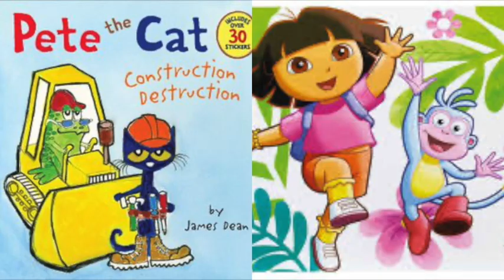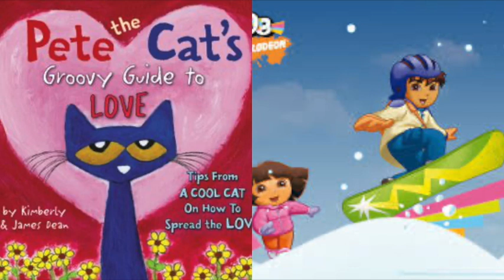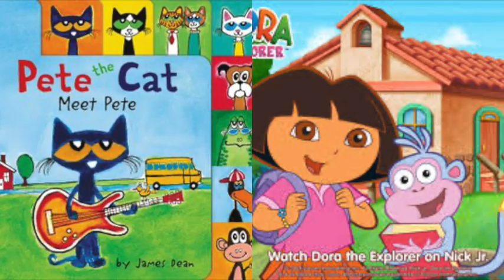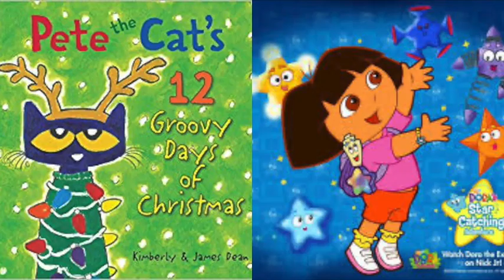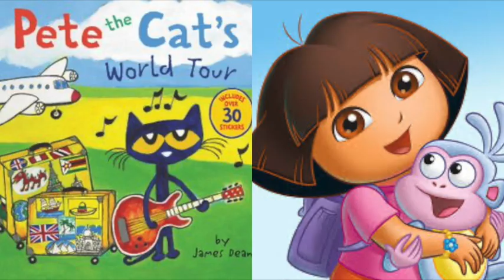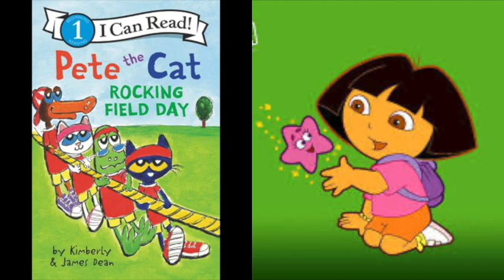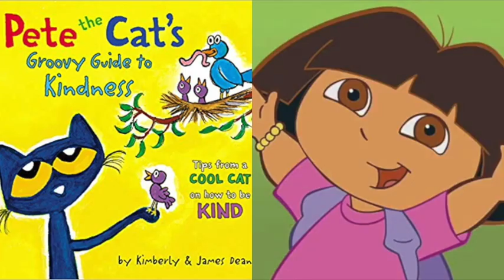Pete The Cat and Dora The Explorer Clock Slideshow